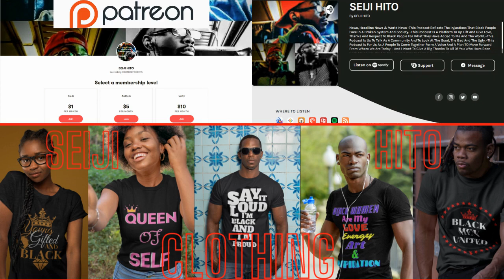|NEWS| Sony Fanboy's Are Crying